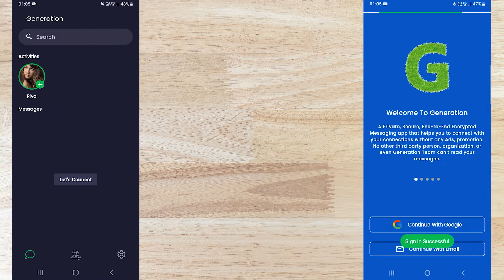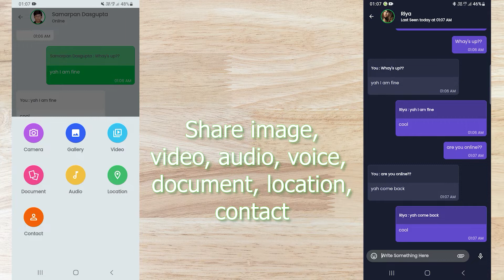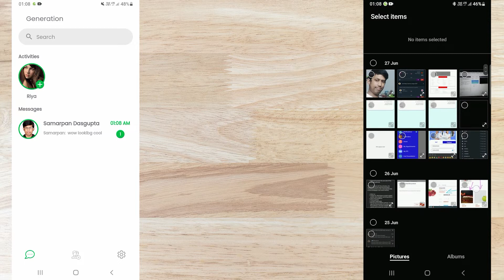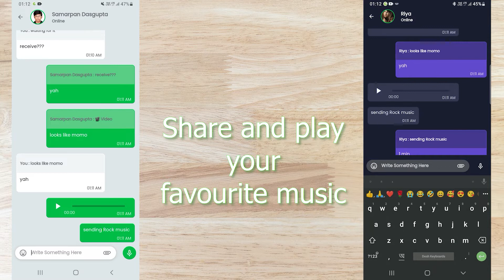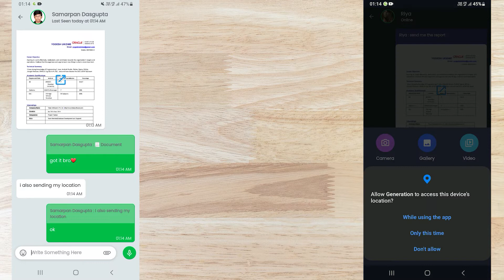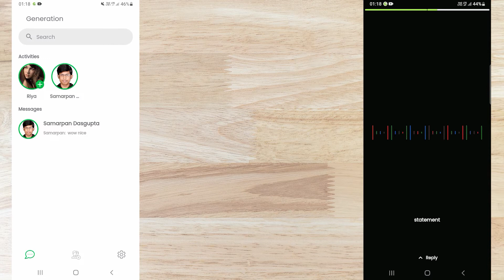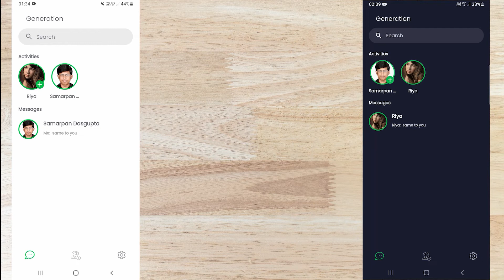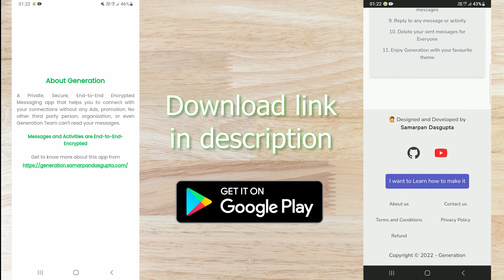Flutter | Generation - 2.0 | Recreating a Secure Messaging app after One Year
⭐ Send me a connection request in this app.

If you care about privacy, you are in right place.
Generation is a free messaging app, made with user data security, simple and easy accessibility with Enrich UI, and Eye-catching functionality.

⭐ Different Themes:
 Based on your preference, you can select a System Theme, Dark Theme, and Light Theme for Generation. By default, it uses System Theme.

⭐ No random messages:
 Message each other once you get connected. No irritation for receiving random person messages.

⭐ Personalized Notification System:
 Apply notification settings for all functions of the app as well as for any particular connection.

⭐ Connection Availability:
 Check whether any connection is Online or not. If not online, the last seen will show there.

⭐ Delete message For Everyone:
 Delete your sent messages with "Delete for Everyone". That will delete particular messages from the receiver device as well.

⭐ Share your everyday moments with activity:
 Enjoy and communicate with everyone through Generation and showcase your lifestyle through Activity.

⭐ Share Location:
 Share your current location with your connections easily through messaging.

⭐ Message Reply:
 Reply to any message for any connections with the right swipe.

⭐ Personalized Chat Wallpaper:
 Easily change chat wallpaper for all your connections as well as for any particular connection.